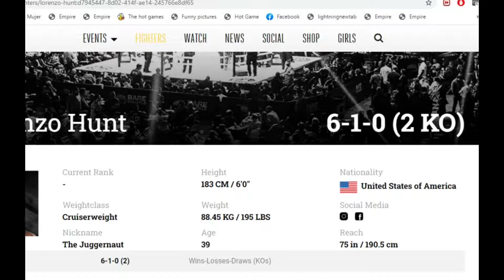😱🔥💥BKFC 22 LOMBARD VS HUNT REACTION!!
BKFC 22 Main event and interim reaction.